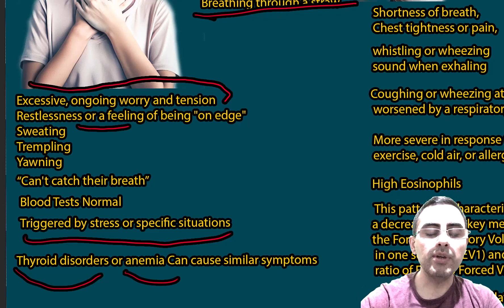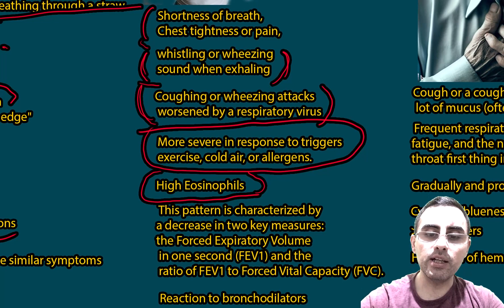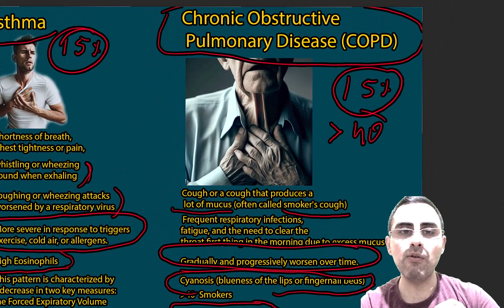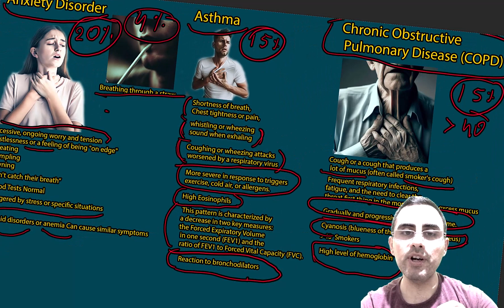Breathing Difficulty and its Root Causes: Anxiety, Asthma, aor COPD?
Difficulty breathing can be a symptom of various conditions including Anxiety Disorders, Asthma, and Chronic Obstructive Pulmonary Disease (COPD).
Anxiety Disorders are characterized by excessive worry or fear, restlessness, sleep disturbances, and episodes of panic, among other symptoms.
Asthma presents with symptoms such as shortness of breath, chest tightness or pain, and wheezing. These symptoms can worsen with triggers like exercise, cold air, or allergens.
COPD patients often experience a chronic cough that produces mucus, frequent respiratory infections, fatigue, and shortness of breath. The symptoms usually present gradually and worsen over time.
The term "can't catch their breath" is used to describe a sensation of breathlessness or difficulty breathing.
Anxiety disorders don't have a specific blood test for diagnosis but rely heavily on psychological evaluations and patient history.
The diagnosis of Asthma often involves a spirometry test, which measures how much air you can exhale and how quickly.
COPD, like asthma, uses spirometry for diagnosis, but can also involve a chest X-ray or CT scan to show emphysema, one of the main types of COPD.
Spirometry for asthma typically shows an obstructive pattern with reduced FEV1 (Forced Expiratory Volume in one second) and FEV1/FVC (Forced Vital Capacity) ratio.
A significant improvement in FEV1 after using a bronchodilator is characteristic of asthma.
Search phrases for the discussed topic on YouTube could include terms like "anxiety vs asthma symptoms", "understanding COPD", or "anxiety-induced breathlessness".
Suggested tags for the topic on YouTube could include "anxiety symptoms", "asthma symptoms", "COPD symptoms", "anxiety and breathlessness", "asthma and breathing difficulty", "COPD and breathlessness", among others.
As of 2021, large-scale human studies (with over 1000 participants) investigating Ashwagandha's effect on anxiety were not available.
Many symptoms of Anxiety Disorders, Asthma, and COPD overlap, so professional medical evaluation is essential for an accurate diagnosis.
These conditions can coexist in an individual, making diagnosis based on symptoms alone challenging.